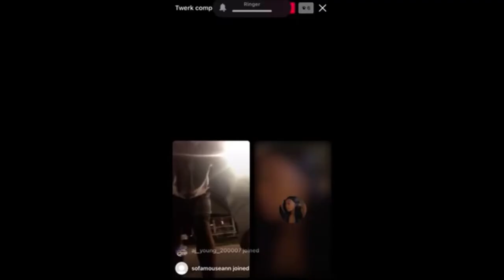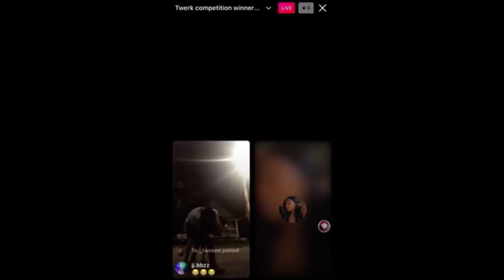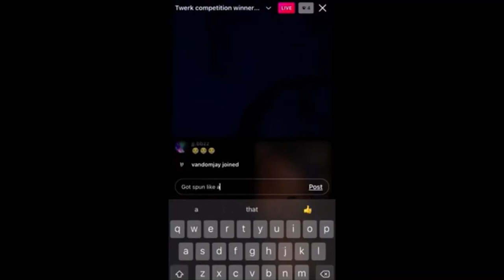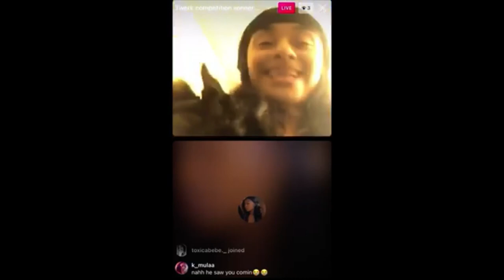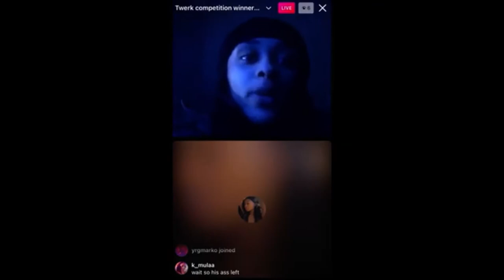SHAWTY GOT SPUN LIKE A SWITCHBLADE DURING A TWERKING COMP?!?! | Churro's Crazy Instagram Livestreams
"Shawty Must Be Jewish The Way She Got Spun Like A Dreidel".

If for any reason someone (relevant to the situation) wants this video taken down, I will gladly do it :)

P.S., I am not into this type of stuff, I joined because my friend was in The Live, and the title happened to be that. But, these types of livestreams are usually funny so I do not have an issue with them.